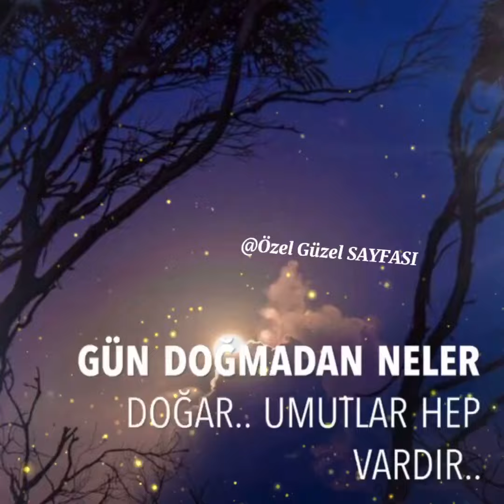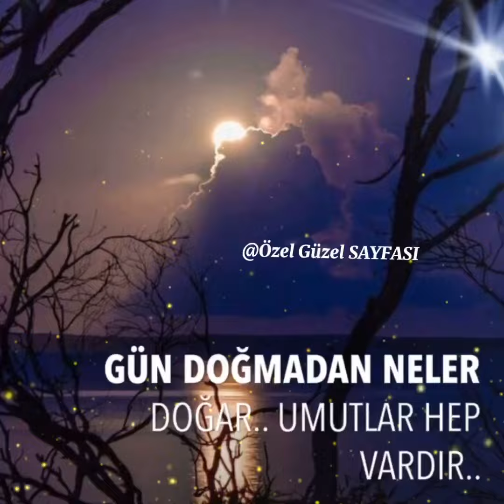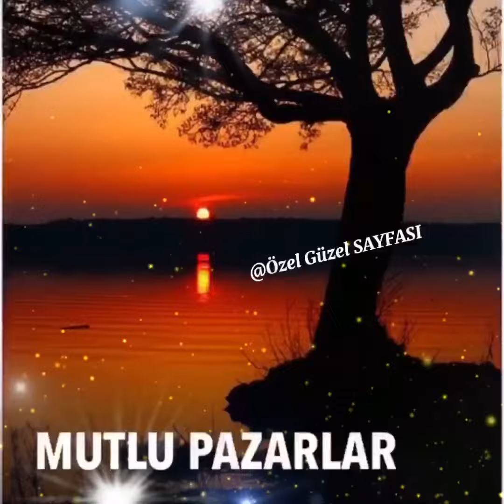Hayırlı Geceler Mutlu Pazarlar 🌹